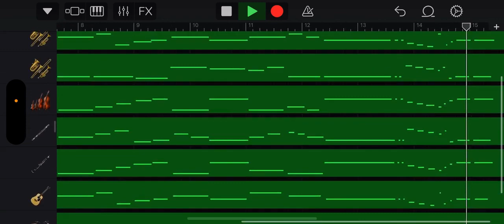for something coming soon (unlisting this later) (Reupload)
Original Video From: @waynegutierrezjr1234